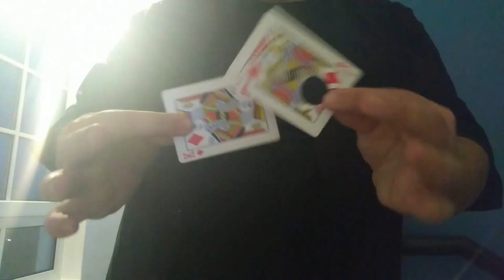Linking Cards by Fabian Weiss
This is my latest version of the classic "Linking Cards". Enjoy!